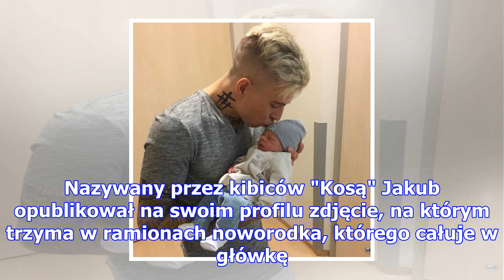Jakub kosecki został ojcem! "mała istota, wielki skarb" (foto)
W maju media obiegła wiadomość o tym, że Robert Lewandowski i jego żona Anna powitali na świecie cór...